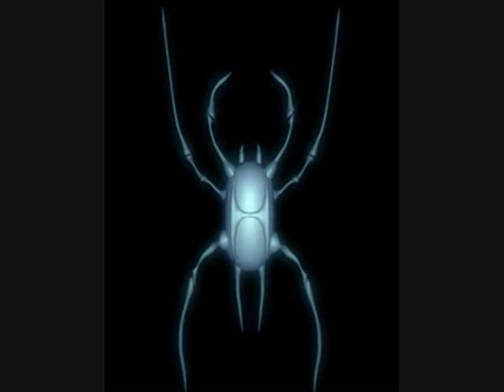Hocico - Ladykiller (Don't Rape the Dead Girl By Terminal Choice)